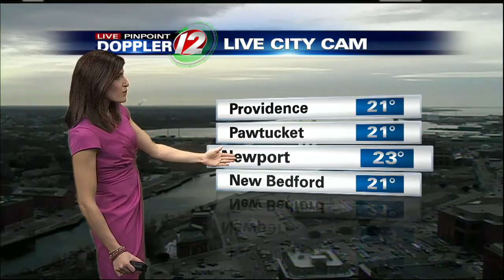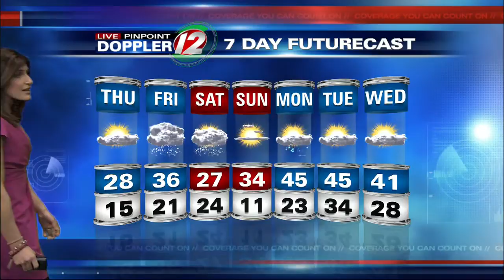Eyewitness News at 8AM